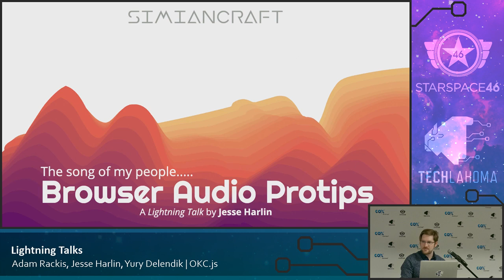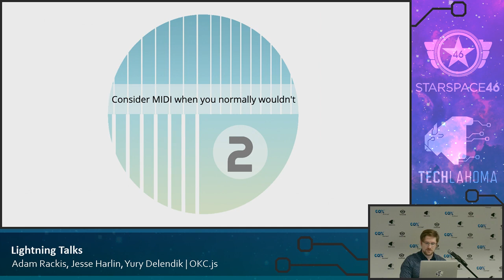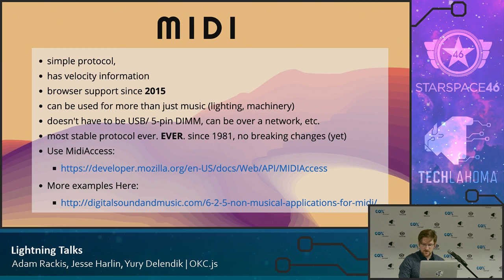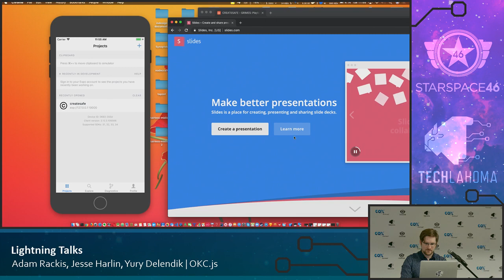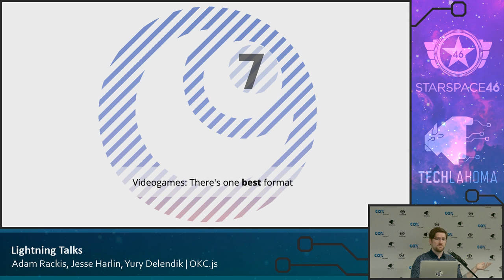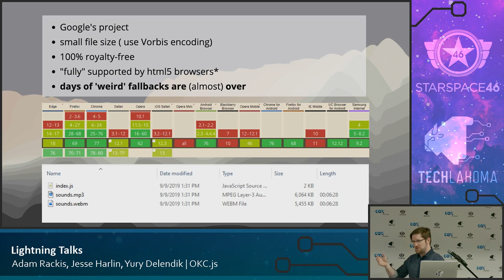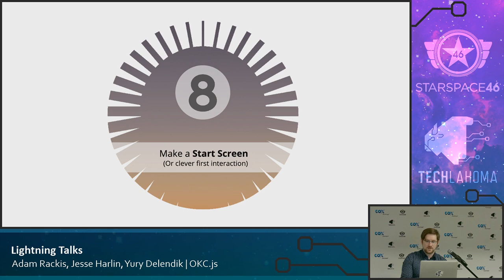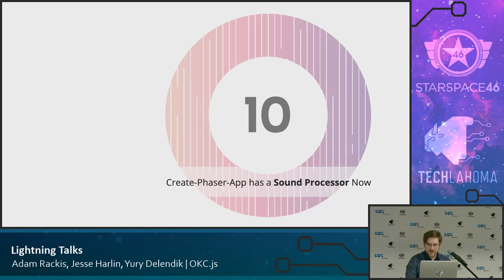The Song of My People: Protips on In-Browser Audio - Jesse Harlin: OKC.js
Jesse Harlin goes over tips for implementing sounds in the browser including MIDI, Tone.js for sound generation, Howler.js for sound playback, sound sprites, best practices for video game audio and Create-Phaser-App Jesse's own Phaser project -- Watch live